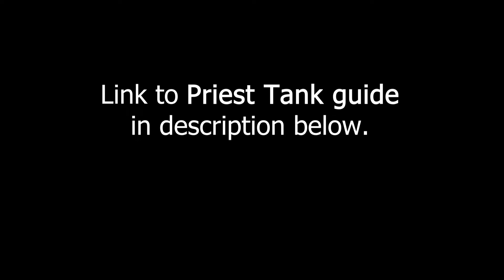Priest Tank - RFC dungeon Priest Tank